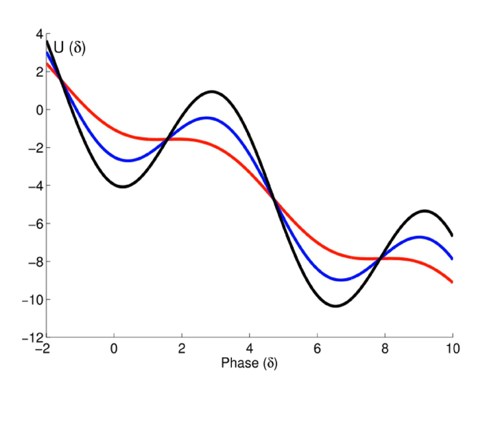Phase qubit | Wikipedia audio article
00:00:25 1 Introduction
00:01:26 2 Main equations describing the SIS junction
00:03:54 3 The McCumber-Stewart model
00:08:17 4 Nonlinear inductor
00:16:03 5 Quantized energy levels

- Socrates

SUMMARY
In quantum computing, and more specifically in superconducting quantum computing, the phase qubit is a superconducting device based on the superconductor-insulator-superconductor (SIS) Josephson junction, designed to operate as a quantum bit, or qubit. The phase qubit is closely related, yet distinct from, the flux qubit and the charge qubit, which are also quantum bits implemented by superconducting devices.